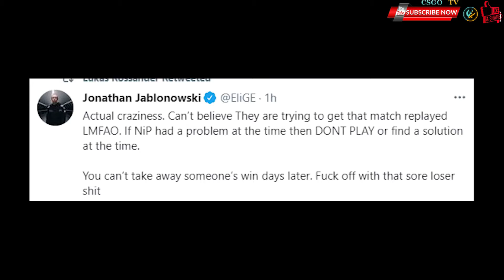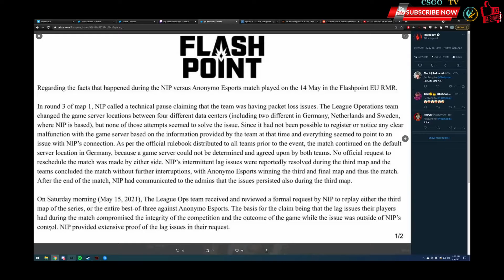NIP DRAMA KEEP GOING THEY DEMAND A REMATCH!! WHO WILL PAY FOR THOSE PROBLEMS?? + CSGO Twitch Recap!!